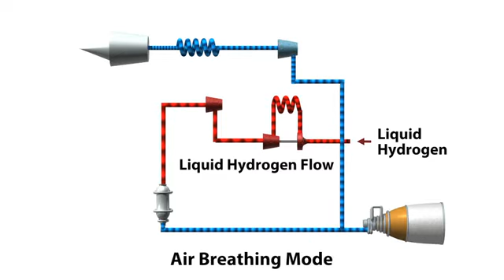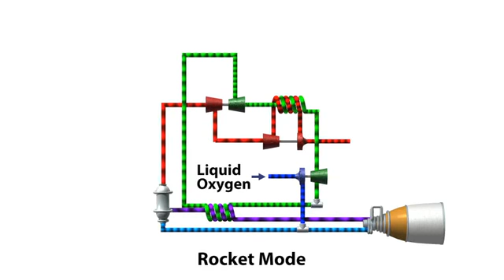SABRE Cycle, simplified - (Reaction Engines Ltd) - [2013 video]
Simplified SABRE engine cycle